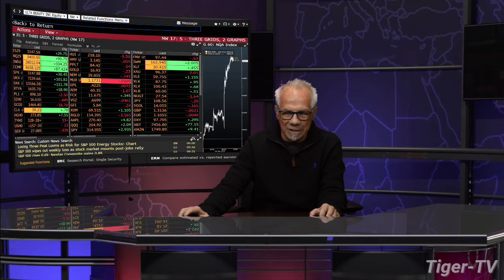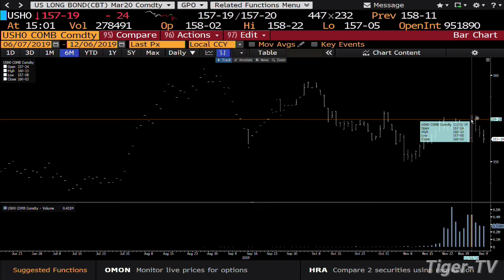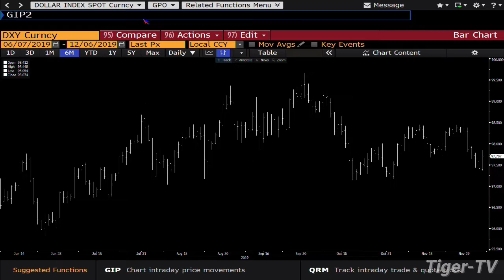December 6th, 3PM Market Update on TFNN - 2019